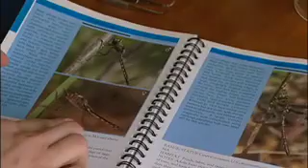Undergraduate Research-Biology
Acadia biology student, Scott Hubley, in collaboration with NSERC and Bowater Mersey Paper Company, is researching the impact of current forestry practices on biodiversity in the wetlands of Nova Scotia. This research also allows him to develop methods of monitoring and measuring biodiversity in the field which will eventually be used to help our environment.